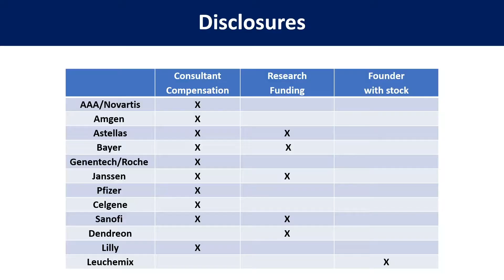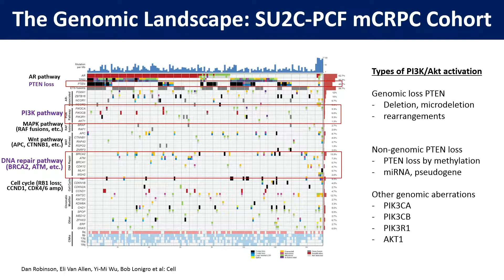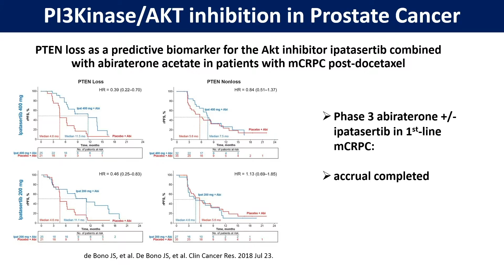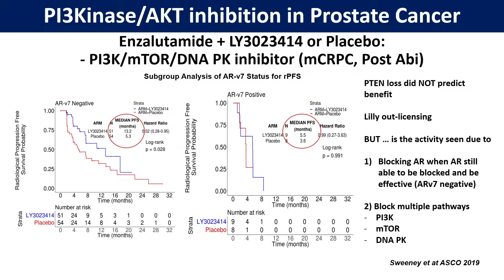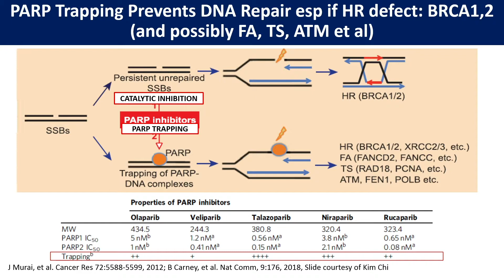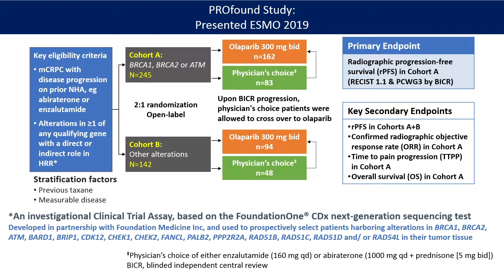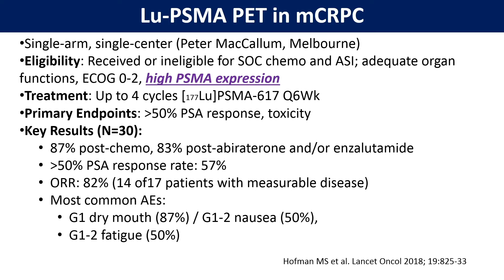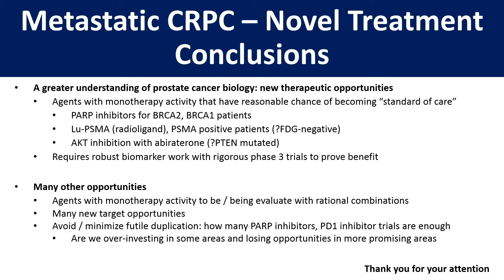Overview of Treatment for Advanced Prostate Cancer, including Metastatic Disease - Novel Treatment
Christopher Sweeney, MD, MBBS, gives an overview of the most promising research into novel treatments for metastatic castration-resistant prostate cancer (mCRPC), focusing on phosphatidylinositol 3-kinase (PI3Kinase)/Akt inhibition, Poly ADP-ribose polymerase (PARP) inhibitors, and lutetium-labeled prostate-specific membrane antigen (Lu-PSMA). He emphasizes the importance of careful patient selection for these therapies, and suggests that future studies should focus on combination therapies and avoid duplicative research.